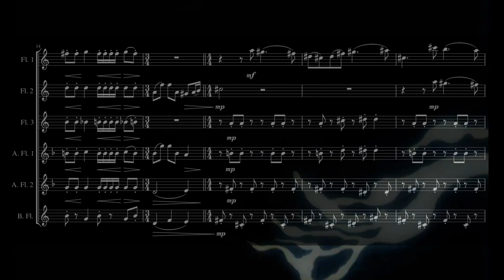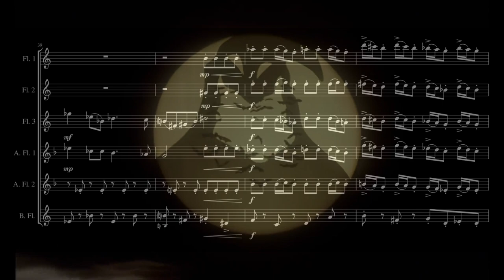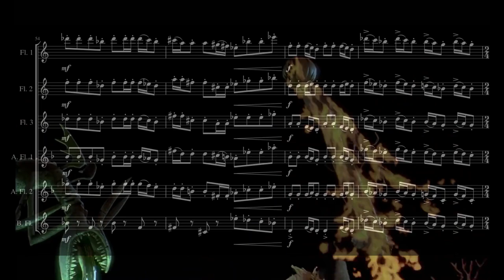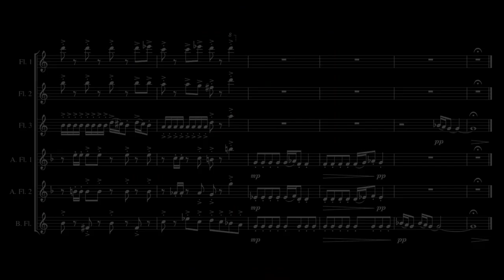This Is Halloween for Flute Ensemble | THE NIGHTMARE BEFORE CHRISTMAS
SHEET MUSIC (INCLUDING PARTS)

I could've uploaded this on Halloween, but I couldn't wait any longer. Besides, it's called spooktober for a reason!
I've always wanted to arrange this song, it's probably on constant replay during October.

I'm sorry I've been away for some time though, school really kicked into high gear unexpectedly. The worst is over, so I'll have more time to arrange music and make videos. I really like doing this, I'm loving this much more than I thought I would!
I hope the background isn't too distracting, I couldn't pass up the opportunity to include the film scene and reverse the normal sheet music colours in Musescore. Even though I crashed Musescore multiple times doing this, I think it's worth it!